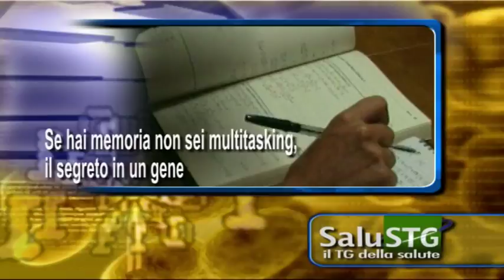Gimbe, troppi farmaci ed esami per il mal di schiena...